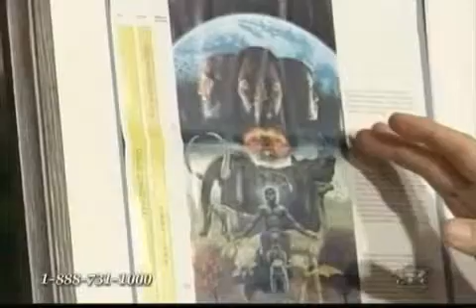Αποδειξη`Δημιουργιας`με απλα μαθηματικα! 3/3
πως κατεληξε ο πλυθησμος μας οπως ειναι σημερα? υπαρχει υπερ-πλυθησμος σημερα στον πλανητης μας? ολοι μας προηλθαμε απο εναν αντρα κ μια γυναικα? δειτε πως αποδεικνυεται η βιβλος με απλα μαθηματικα κ βιβλικη γνωση!